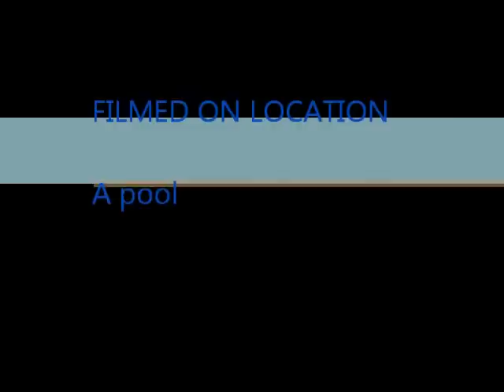The Real Underwater Adventures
Underwater stuff with cool music